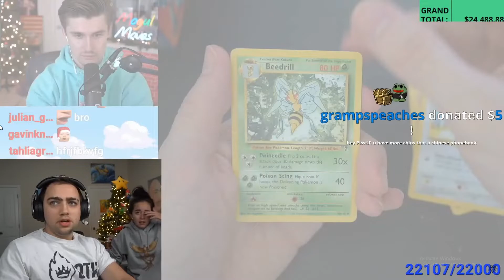Maya Notices Mizkifs DMs